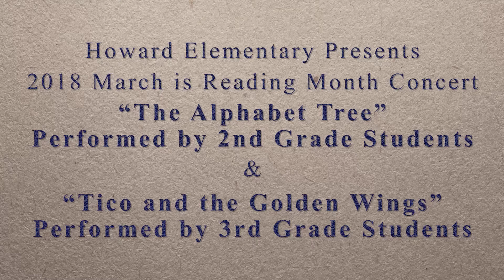Howard Elementary 2nd & 3rd Grade March is Reading 2018 Concert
Dearborn Public Schools. Howard Elementary "Two Tales by Leo Lionni " A March is Reading Concert by the 2nd and 3rd Grades, under the direction of Rebekah Ventura.